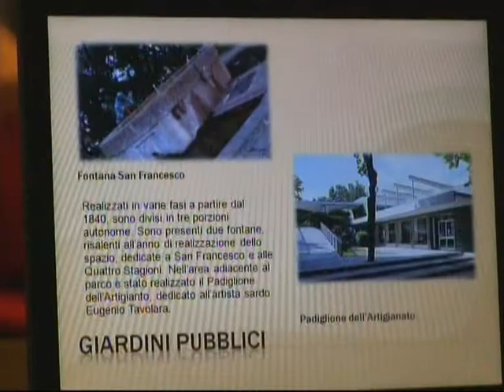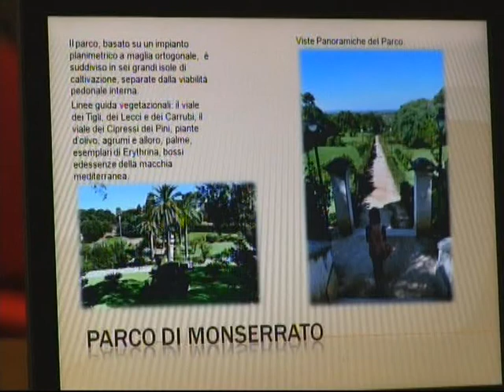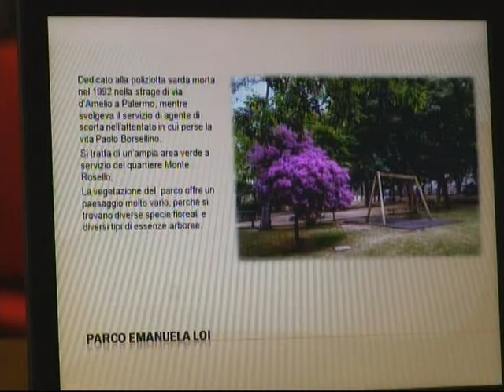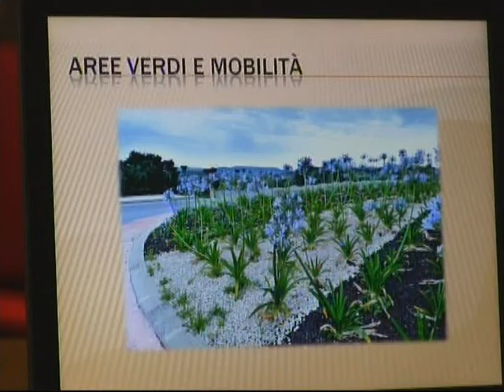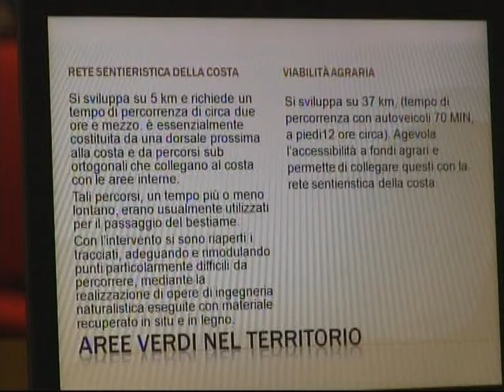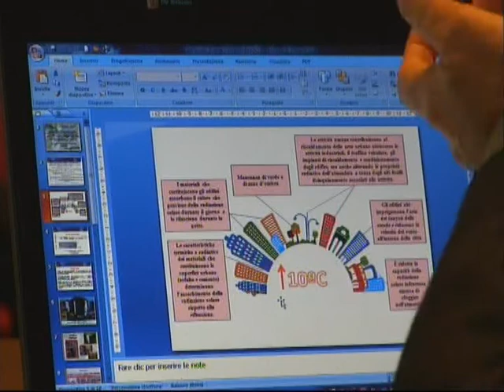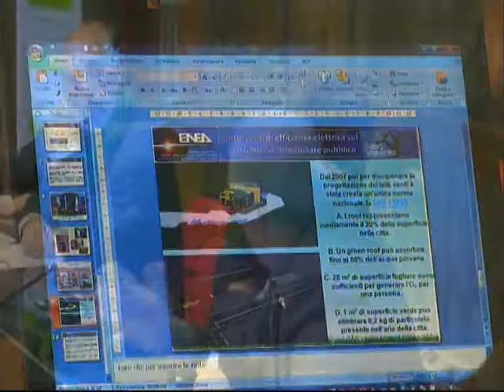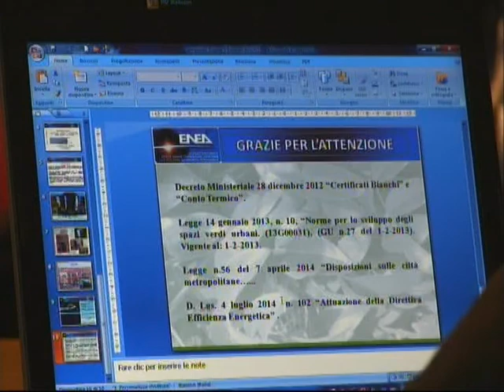Stati Generali Verde Urbano (Sanna, Ferrante, Cencia, Campiotti) mattina 19 novembre